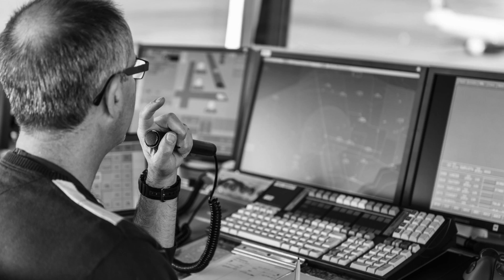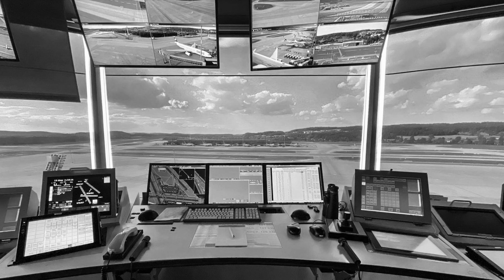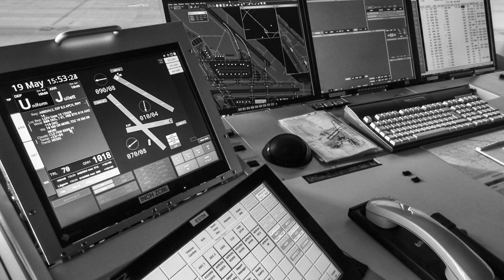Der Flughafen kommt zu Dir nach Hause 6: Tower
T wie Tango, O wie Oscar, W wie Whiskey, E wie Echo, R wie Romeo… Was passiert eigentlich im Tower und wieso hat der Tower in Zürich zwei Kanzeln? Unser Tour Guide und ehemaliger Skyguide Flugverkehrsleiter Tony erklärt's dir im Video.